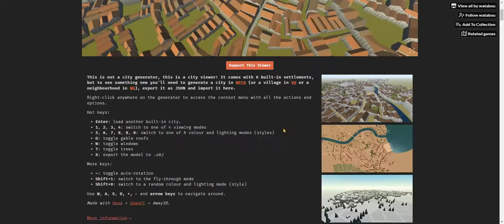Trying to project my largest city in 3D